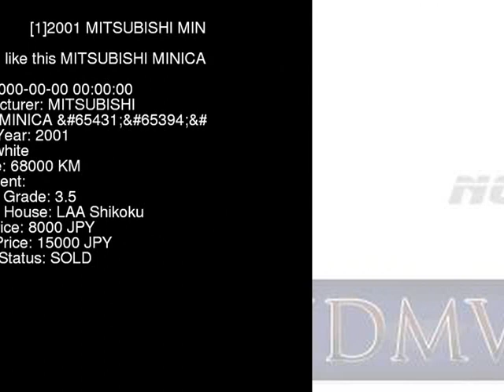2001 MITSUBISHI MINICA H42V - Japanese Used Car For Sale Japan Auction Import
2001 MITSUBISHI MINICA  H42V - Japanese Used Car For Sale Japan Auction Import H42V,MITSUBISHI,MINICA,jdmvip,vip,jdm,cars,japan,jdmvip.com,japanesecars,usedcars Japanese Used JDM Car For Sale At Auction in Japan for Import